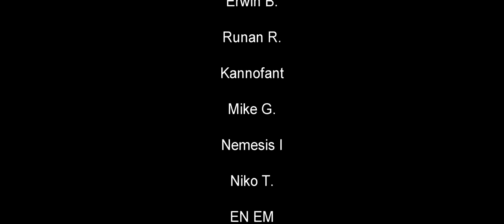#01 - Erste Expedition ★ Expeditions A Mudrunner Game Deutsch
Expeditions A Mudrunner Game ★ Let´s Play Deutsch ★ German Gameplay